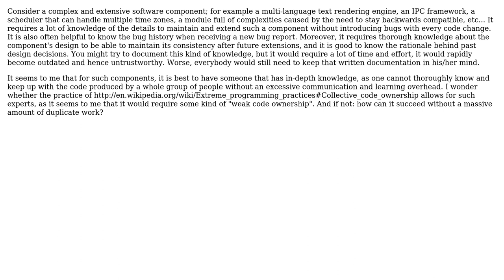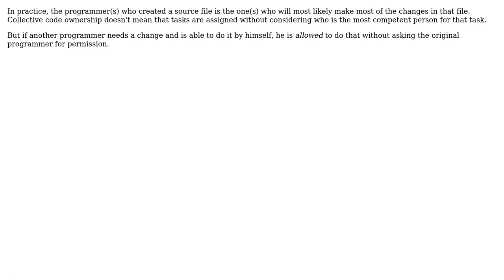When practicing collective code ownership, can there be experts of each component? (2 Solutions!!)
When practicing collective code ownership, can there be experts of each component?

With thanks & praise to God, and with thanks to the many people who have made this project possible! | Content (except music & images) licensed under CC BY-SA | Music | Images & others | With thanks to user William Payne user user281377 user Dimitri C. and the Stack Exchange Network Trademarks are property of their respective owners. You are responsible for your own actions.